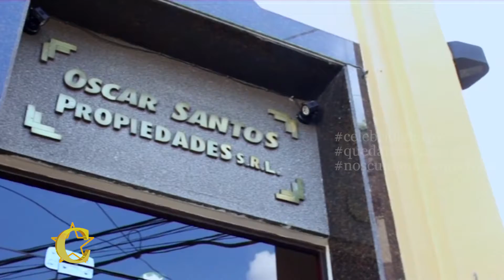RAUL VEGA Y STEVEN WU EN CELEBRIDADES BLOQUE 2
RAUL VEGA NOS CUENTA LA MARAVILLA DE LAS REDES SOCIALES EN SU MOMENTO MAS DIFÍCIL Y COMO SINTIÓ EL AMOR DE LA GENTE Y SOBRE TODO SU SOLIDARIDAD PARA CON EL CON EL MOMENTO QUE ATRAVESABA! SOLO EN EUROPA Y EN PLENA PANDEMIA.

PLUS MAS MÚSICA DEL FABULOSO STEVEN WU !